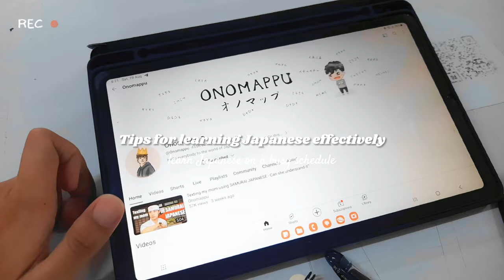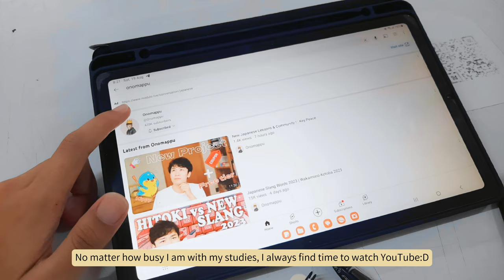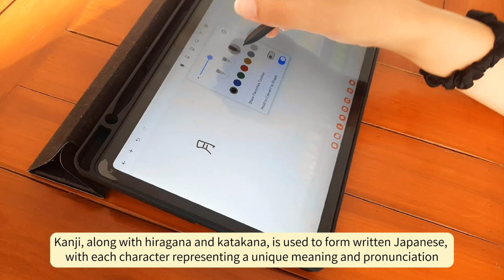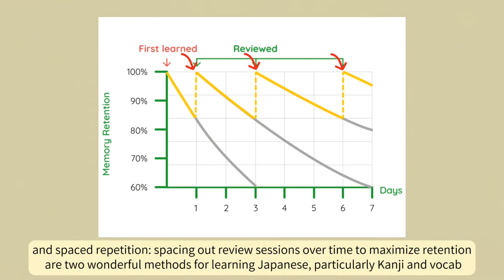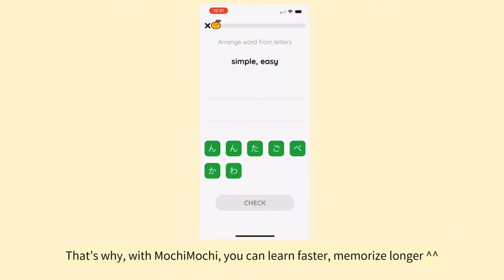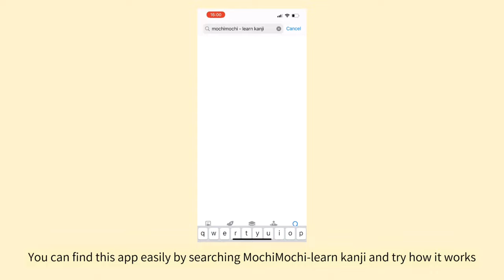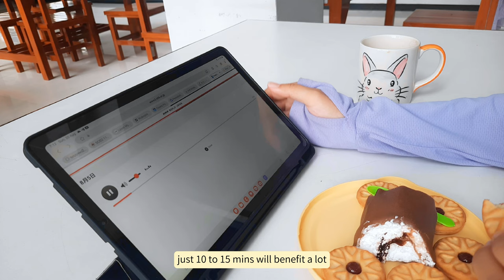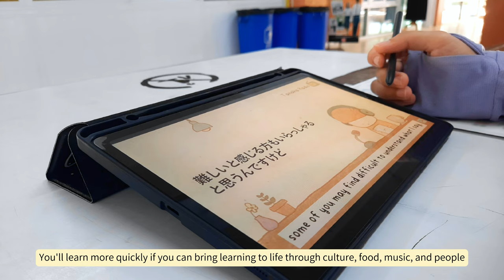How I learn Japanese on a busy study schedule🇯🇵🖇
~Hello everyone~
In this video, I share some tips that I use for learning Japanese while on a busy study routine. Lately, I have been trying to balance my studies and language learning journey. Therefore, I would like to share my tips with you all. Hope you enjoy^^

⏳️Timestamps:

0:00 Intro
01:28 Tip 1: Watching Youtubers’ videos
02:30 Tip 2: Listening to Podcasts
04:04 Tip 3: Unlocking Japanese with online applications
06:42 Tip 4: Watching animes
07:31 Tip 5: Reading and listening news
08:29 Tip 6: Listening to music
09:07 Tip 7: Reading manga
10:08 Outro